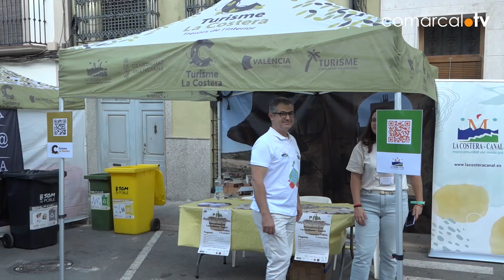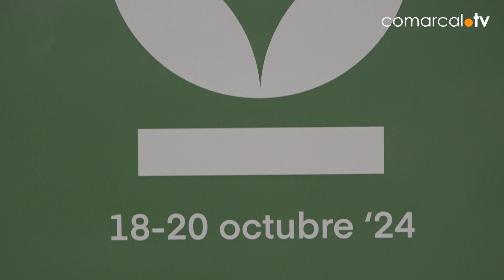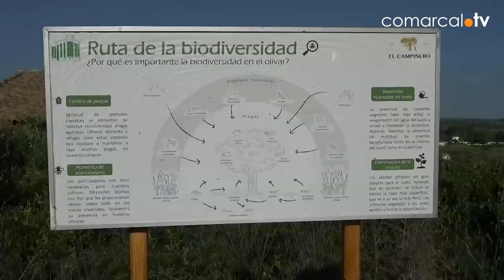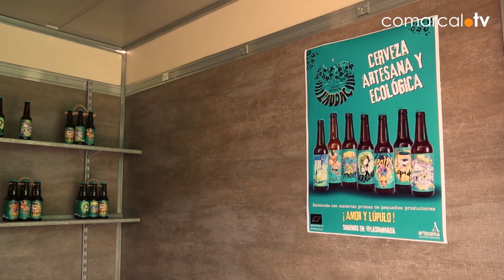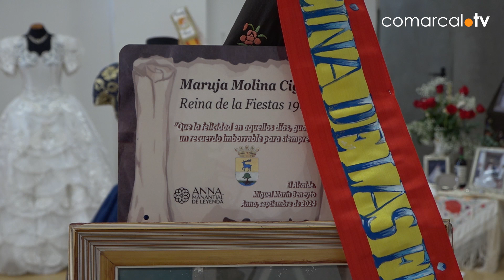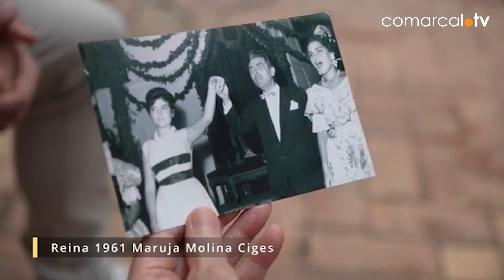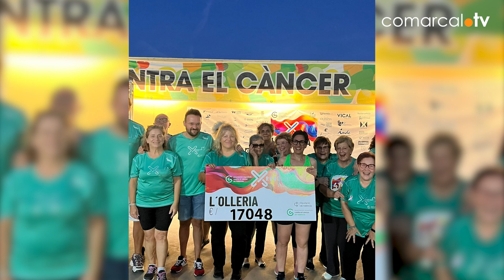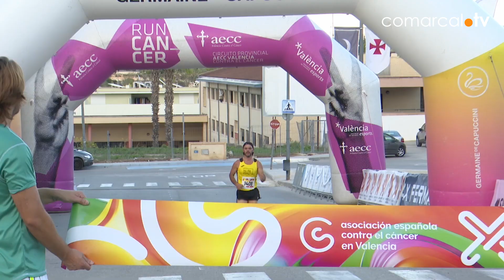TELENOTICIES 08 octubre 2024